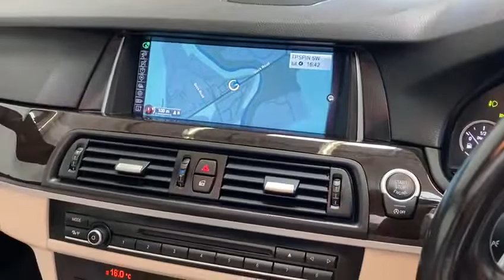BMW 520D M SPORT AUTO 190BHP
Introducing our 152. Reg. BMW 520D M-SPORT 190BHP AUTO.
Great finance options available Warranty provided and trade ins welcome. We are also providing after sales service. Call our sales team for more info.

Nct 07/23
Tax 05/22
Tax only €200 per year
Service history
Just serviced
Fully valeted

Features

Air Conditioning,
Central Locking,
Sat Nav,
CD Player,
Electric Windows,
Parking sensors front and back,
ABS Brakes,
Airbag,
M-Sport Alloy Wheels,
Cruise Control,
Electric Mirrors,
Electric Seats,
Fog Lamps,
Power Steering,
Rain Sensors,
Light Sensors,
Centre Armrest,
Multi-function steering wheel,
Traction Control,
Multiple Air Bags,
Anti-Theft System,
Parking Sensors,
Bluetooth,
Isofix,
Hill holder,
Daytime running lights,
Xenon lights.